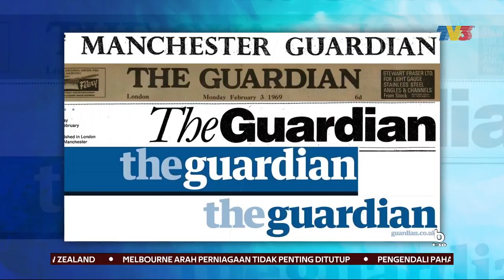KES 1MDB | SPRM Cuba Sekat Firma Guaman UK Serah RM1.44 Bilion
SPRM memfailkan tuntutan mahkamah di United Kingdom bagi menghalang sebuah firma guaman di negara itu melepaskan wang berjumlah RM1.44 bilion, yang dikaitkan dengan 1MDB.